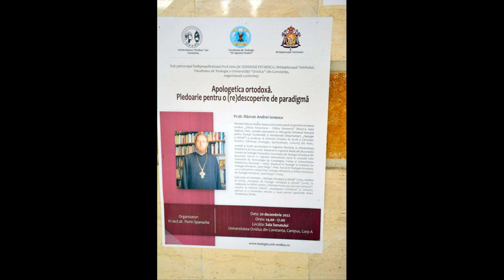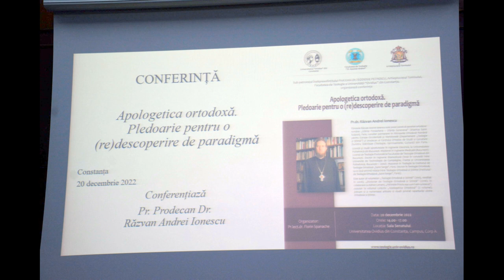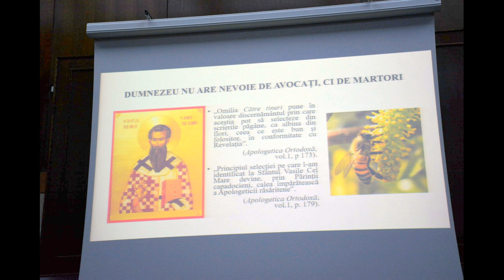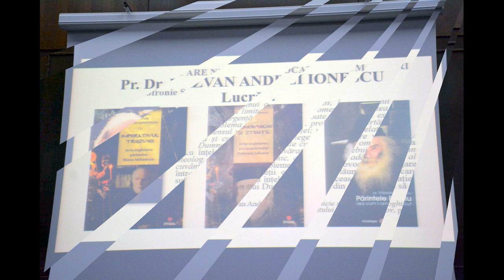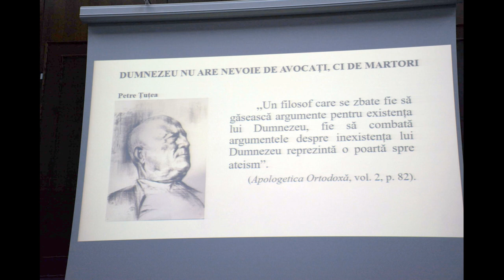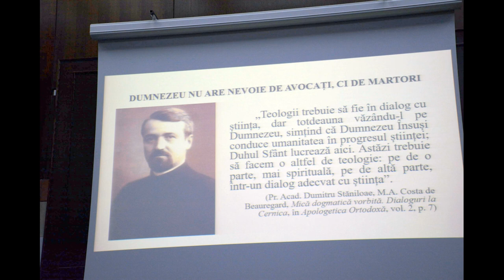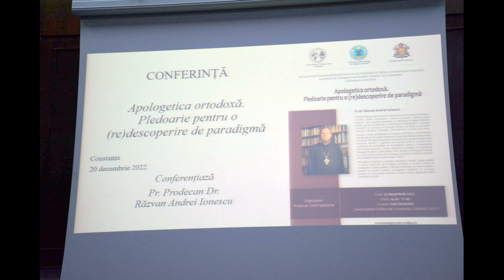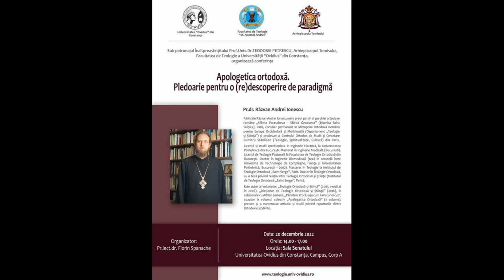(doar audio) Pr Răzvan Ionescu Apologetica ortodoxă. Pledoarie pentru o (re)descoperire de paradigmă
În 20 decembrie 2022, de la ora 14.00, a avut loc conferința „Apologetica ortodoxă. Pledoarie pentru o (re)descoperire de paradigmă”, susținută de către pr.dr. Răzvan-Andrei Ionescu, prodecan al Centrului Ortodox de Studii și Cercetare Dumitru Stăniloae din Paris.

Evenimentul a avut loc la Universitatea „Ovidius” din Constanța.

A conferențiat și Î.P.S. Prof.Univ.Dr. Teodosie Petrescu, Arhiepiscopul Tomisului.

Organizator: Pr.lect.dr. Florin Spanache.